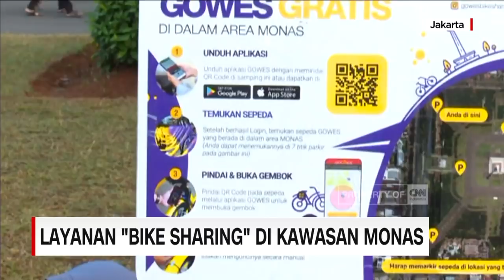Layanan "Bike Sharing" di Kawasan Monas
Kawasan Monas menyediakan "Bike Sharing" bagi pengunjung di sekitar Monas. Penyelenggara berharap masyarakat sadar hidup sehat dan peduli terhadap lingkungan di Ibu Kota.

Like & Follow Facebook:
CNN Indonesia

cnnindonesia